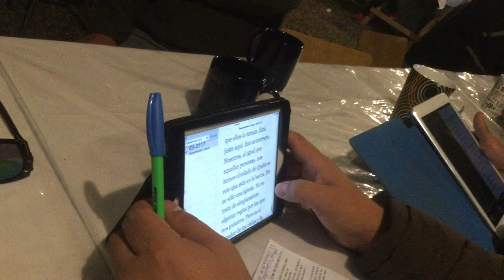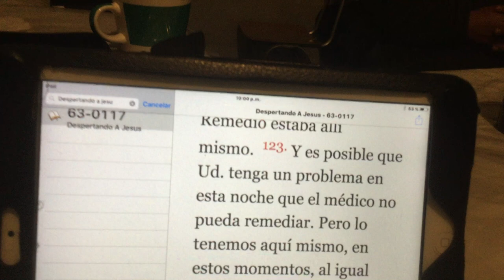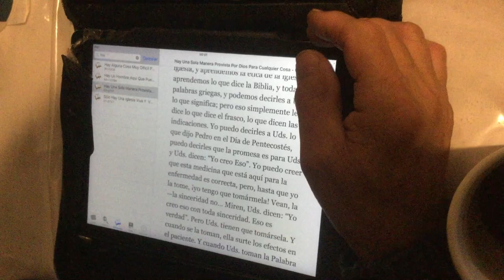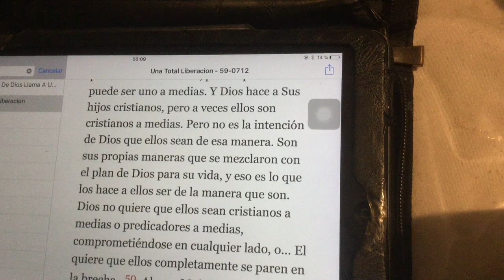COMPAÑERISMO ABRIL 2017 c